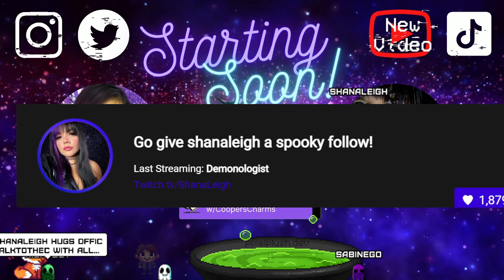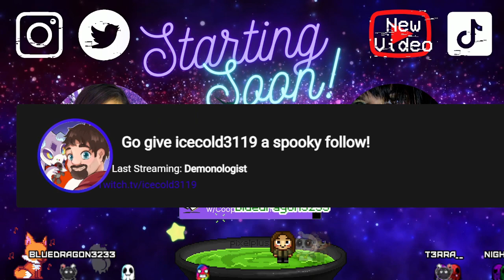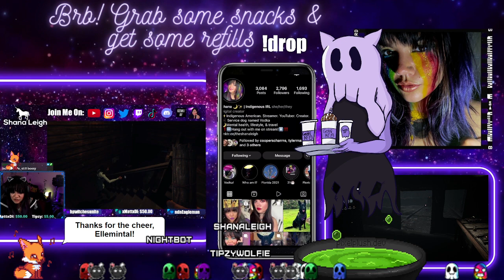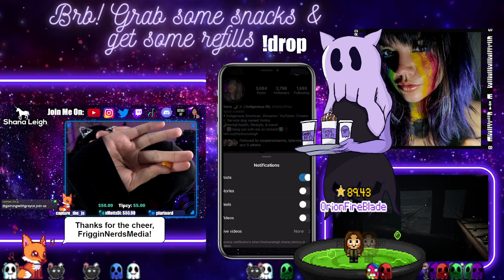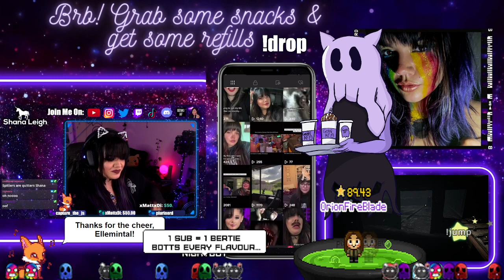Demonologist but with the most pro team ever | Live VOD Shana Leigh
Live game play of Demonologist but with the most pro team ever with  @ShanaLeigh @CoopersCharms @icecold3119 @tru_inferno

To see these videos live, follow on ZeTwich Screen!

Recorded live on Twitch 05.06.23

OPEN ME!

Code: SHANA0025